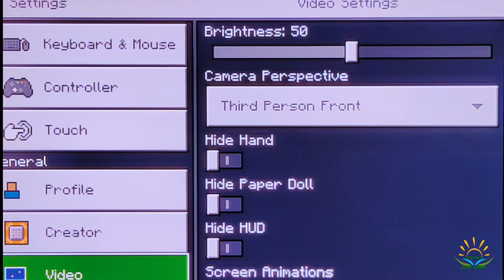Minecraft | Hardcore Minecraft | Minecraft 1.17 | Part 2